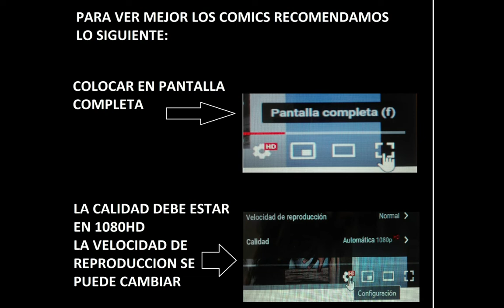DAGO CAPITULO 37 Y 38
"Dago" es en realidad Cesar Renzi, un noble veneciano que vive en pleno Renacimiento y se ve envuelto en una trama de intrigas políticas, las cuales finalizan con la masacre de su familia. Al principio de la historia es dado por muerto y lanzado al mar con una daga en su espalda. Es en ese momento cuando es recogido por un barco turco y tomado como esclavo. Los turcos lo rebautizan como "Dago", debido al arma blanca que casi le cuesta la vida.

Con su odio a cuestas y jurando venganza, Dago aprenderá primero a ser un esclavo inteligente para planear su huida en el momento indicado. Para esto contará con la ayuda de Selim, un viejo esclavo que lo adopta como un hijo y convierte la arrogancia del noble italiano en la astucia de un zorro capaz de sacar el mejor provecho de cada situación. Es así como Dago finalmente logra escapar y luego de caer nuevas (y reiteradas) veces como prisionero, se las arregla para conseguir la simpatía del mismísimo pirata Barbarroja, salvándolo de un atentado, y finalmente consiguiendo legitimar su libertad. Barbarroja se vuelve agradecido de Dago pero desconfiado a la vez, por saber que este en sus muchas desventuras había actuado en favor de algunos de sus enemigos. Sin embargo manda al veneciano a servir a las órdenes del Sultán de Constantinopla.

Posteriormente Dago es enviado a Europa para ser intermediario entre la Sublime Puerta y el rey Francisco I de Francia, eventualmente convirtiéndose en el amante de la hermana de dicho monarca. Con el correr del tiempo Dago se convertirá en leyenda dentro del mundo islámico, primero por su astucia y sus dotes de guerrero sin igual, y luego por su sabiduría y sentido de la justicia. Todo esto, sin embargo, no le impedirá volver a Europa, llevar a cabo su ansiada venganza, convertirse en un cuidador de un prostíbulo ni tampoco el volverse un monje andaluz.

GRACIAS